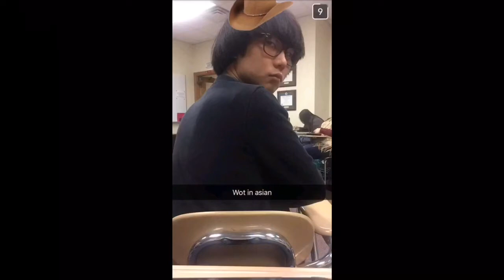Senior Video - MLS 2017